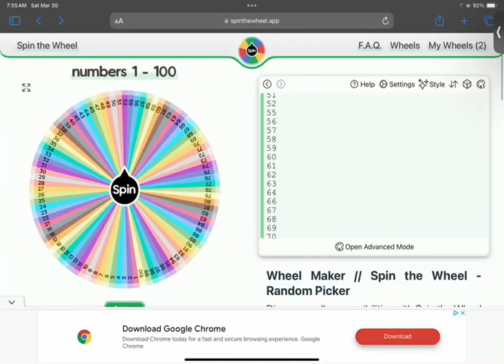If it lands on ur age ur punt part 9